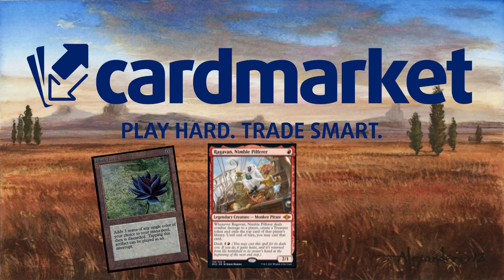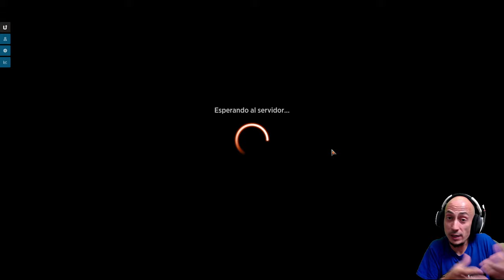NO TE VAS A CREER ESTA NUEVA BIG RED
¡DIRECTOS!